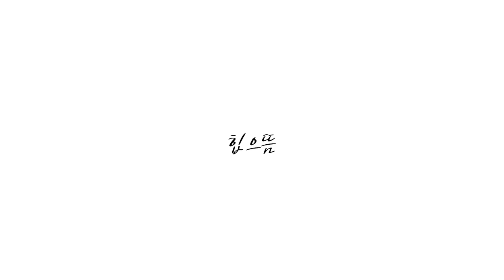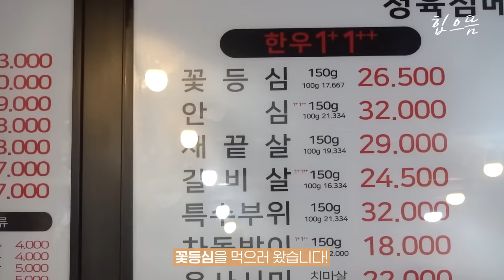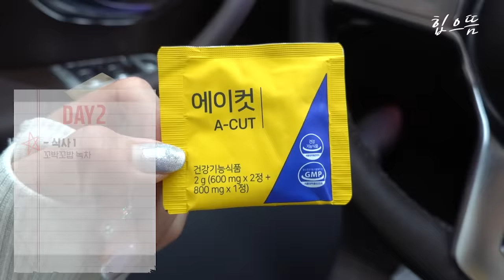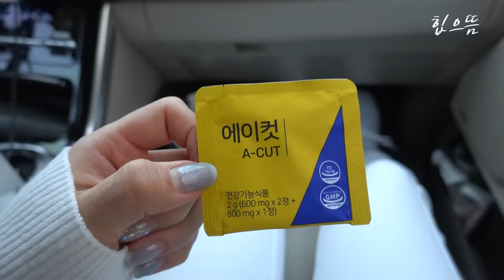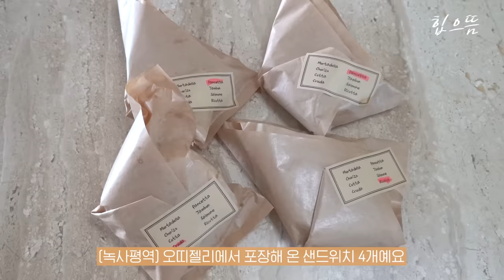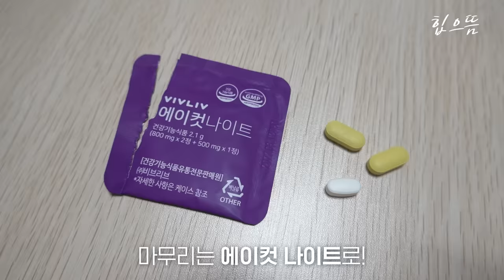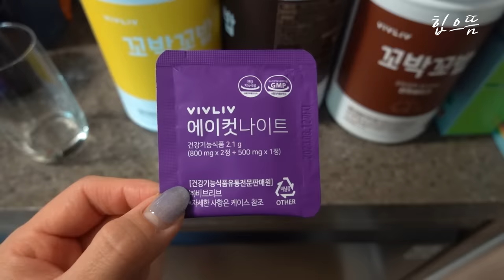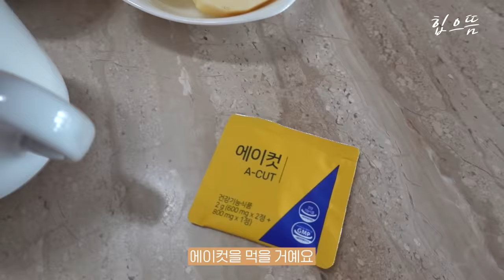[ENG] Vlog) 생리 전 다이어트 성공하는 법